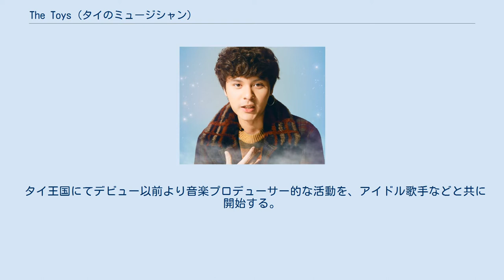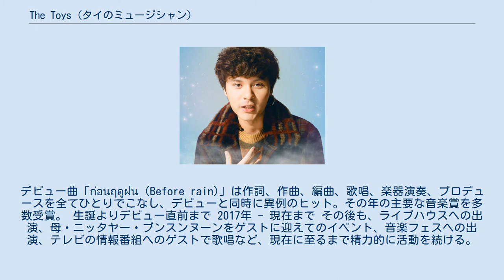The Toys (タイのミュージシャン)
The Toys（ザ・トイズ、タイ語：เดอะทอยส์、1995年12月1日 - ）はタイ王国の男性歌手、作詞家、作曲家、音楽プロデューサー。
本名 タンワー・ブンスンヌーン（タイ語：ธันวา บุญสูงเนิน、ラテン文字表記：Thanwa Boonsoongnern）。
英語表記では、冠詞Theを伴う複数形Toysとなっているがソロミュージシャンである。
 タイ王国にてデビュー以前より音楽プロデューサー的な活動を、アイドル歌手などと共に開始する。
プロとして本格的に音楽に関わる職業に就く道を模索する過程で、デビュー前に自身で創作した楽曲「หน้าหนาวที่แล้ว(Last Winter) 」をYouTubeを通じてネット上で拡散することに成功し、話題を得る。
同時期に第9回Overdrive Guitar Contestにギタリストとして出場し、優勝する。
2017年に What The Duckレーベルと契約。
デビュー曲「ก่อนฤดูฝน（Before rain)」は作詞、作曲、編曲、歌唱、楽器演奏、プロデュースを全てひとりでこなし、デビューと同時に異例のヒット。その年の主要な音楽賞を多数受賞。 生誕よりデビュー直前まで 2017年 - 現在まで その後も、ライブハウスへの出演、母・ニッタヤー・ブンスンヌーンをゲストに迎えてのイベント、音楽フェスへの出演、テレビの情報番組へのゲストで歌唱など、現在に至るまで精力的に活動を続ける。